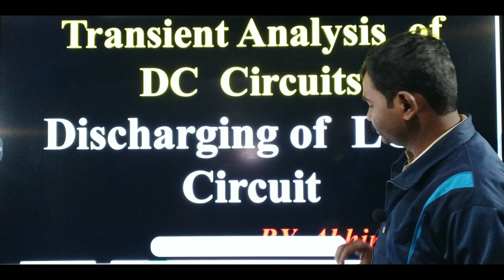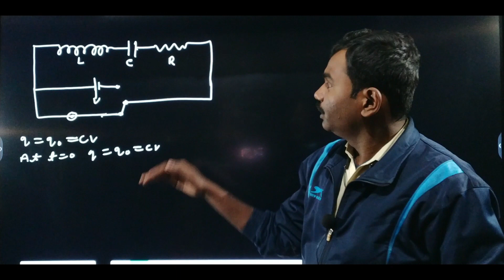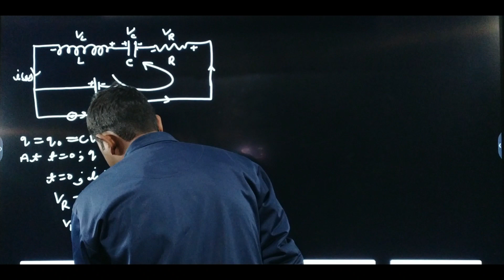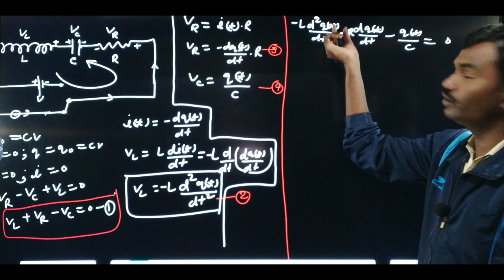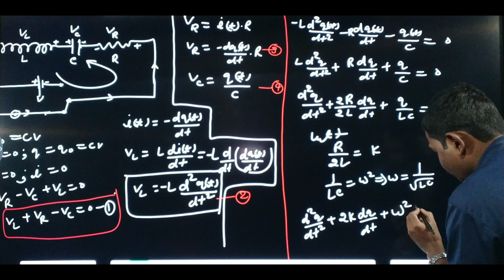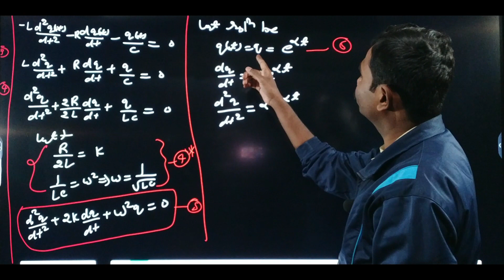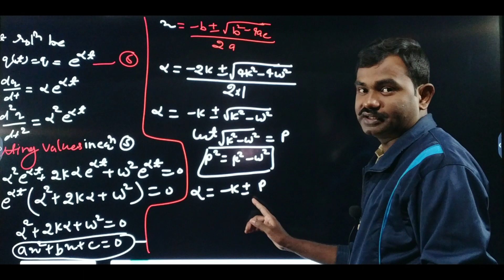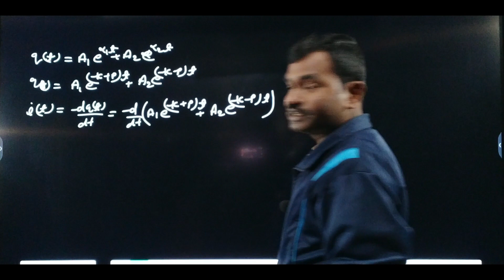Discharging of LCR circuit|| Lec.1-Solution of Differential Equation of LCR Circuit BY Abhinandan.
Your Queries-
Discharging Of LCR Circuit.
Full wave rectifier.
Hybridge Parameters of a four terminal Network.
Discharging of CR CIRCUITS
Charging of CR circuit
Decay in LR Circuits
Growth in LR circuits
Growth of current in L R Circuits
Transient and Steady States|
Transient Analysis of D.C. Circuits
This video is specially for Students of B.Sc. 1st year students of all universities  and also for those students who are preparing for NEET,JEE MAINS, and other one day exams.
I will provide full syllabus of this chapter in a series of videos.
Physics-The Real Life
physics the real life
the real life physics
physics by Abhinandan ADC
ADC Physics
Physics Allahabad University
Physics Teacher At PROGRASSIVE POINT  Bairahana PRAYAGRAJ
 Also Available At J K STUDY POINT GEORGE TOWN PRAYAGRAJ
123abhinandan 1998@gmail .com
For Basic concepts you may also follow my 2nd you tube channel Science of Real life.